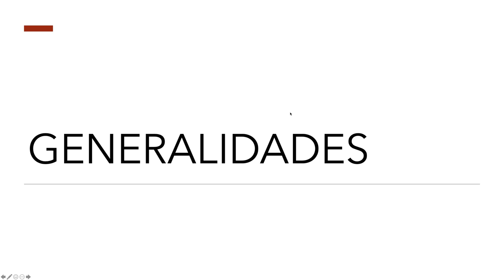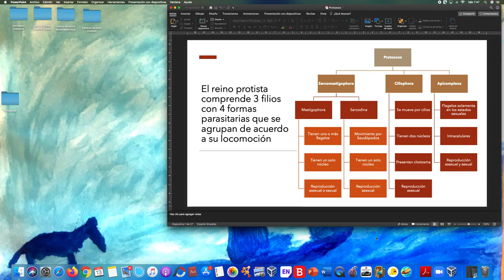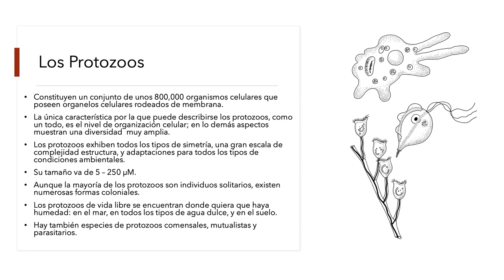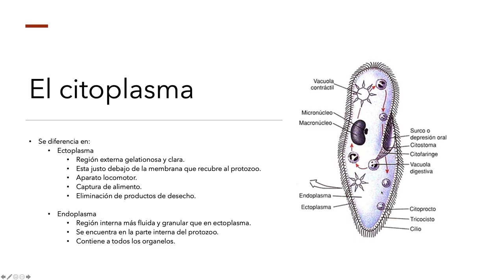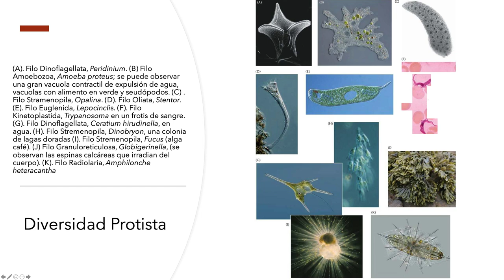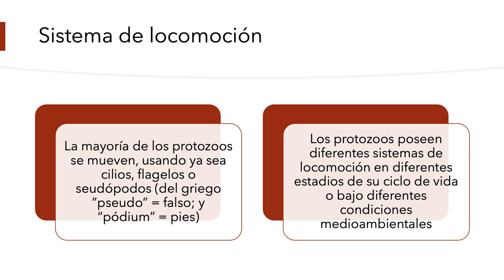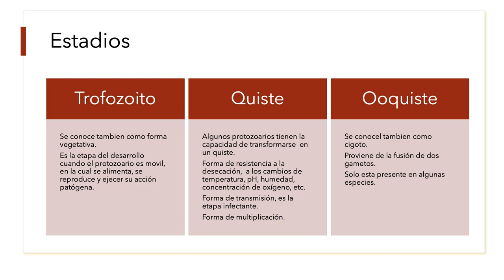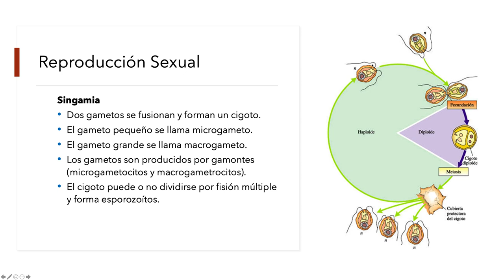5. LOS PROTOZOOS